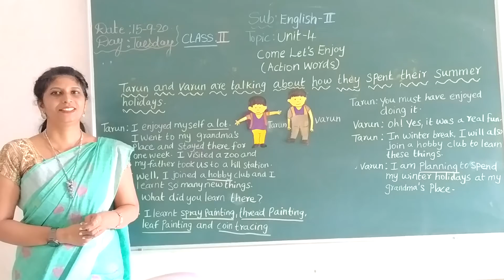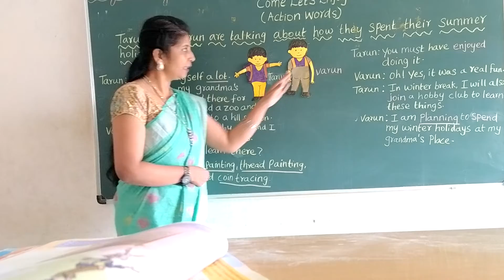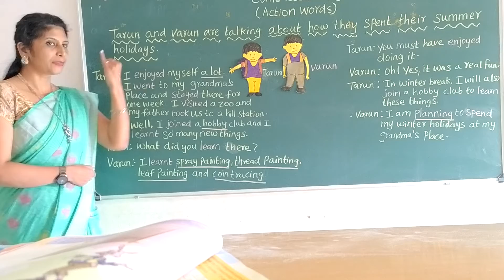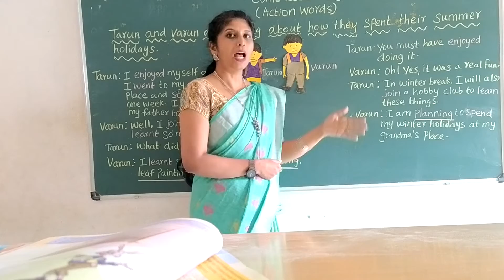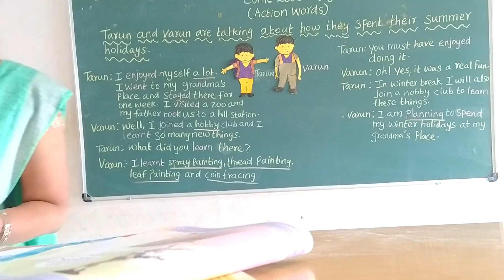VPS | 2nd | English-II | Session 107